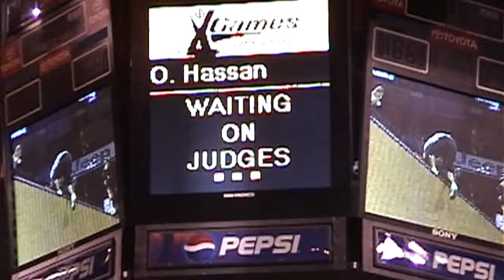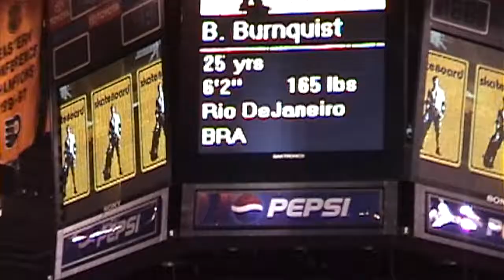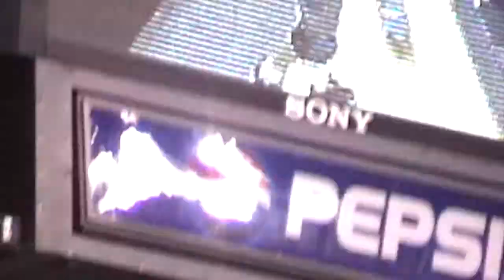X GAMES PHILLY 2001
Bob Burnquist, Omar Hassan, Sandro Diaz, Philadelphia  X-Games 2001.